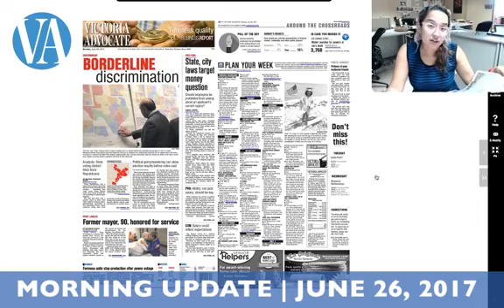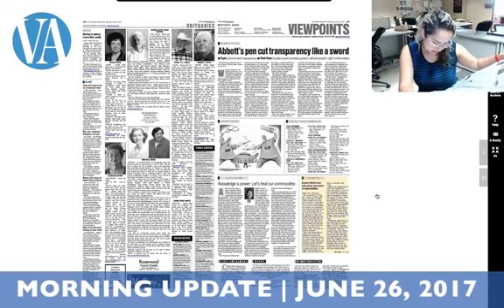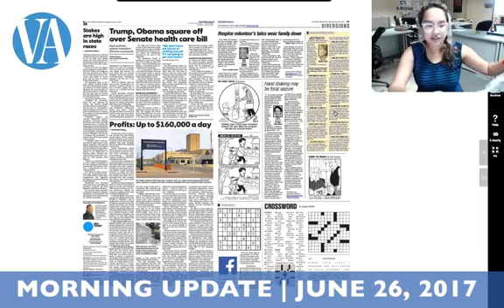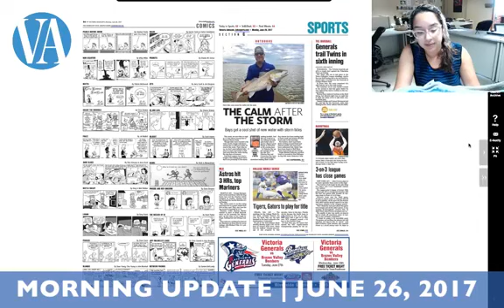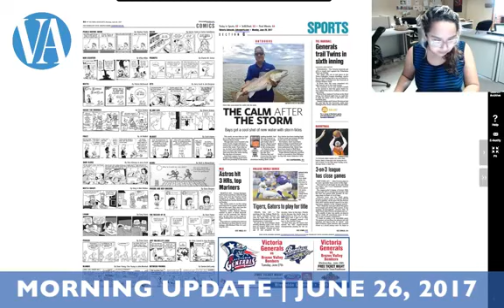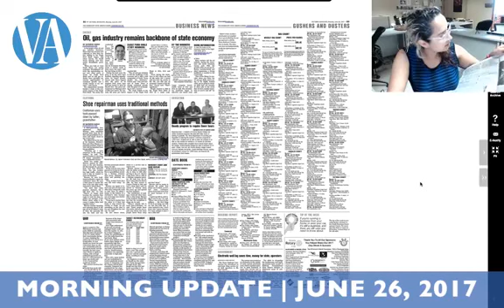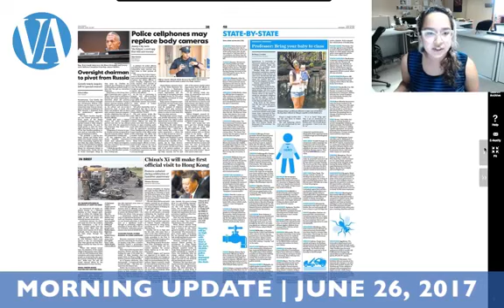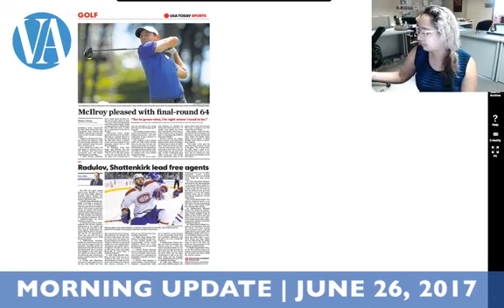Morning Update | June 26, 2017